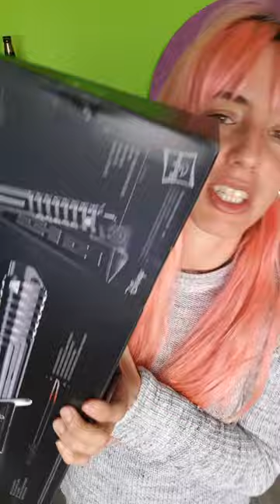Darksaber de El Mandaloriano - Hasbro Black Series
El prestigioso fabricante Hasbro presenta su nueva joyita para los amantes del universo Star Wars y The Mandalorian. Es nada menos que una réplica escala 1:1 absolutamente deluxe del Darksaber, el elegante sable láser mandaloriano, tal y como lo hemos visto en la fantástica serie The Mandalorian.

Este sable láser tan particular es un producto de Hasbro fabricado bajo licencia de Disney - Star Wars, y tiene una calidad absolutamente excepcional tanto en materiales como acabados, con una enorme cantidad de detalles y total fidelidad a esta antigua arma mandaloriana.

Cuenta con efectos de luz y sonido, con sonidos originales de la serie y las pelis. Su filo se ilumina de la misma forma que en The Mandalorian, y también reproduce el efecto de un choque de sables y el encendido progresivo típico de un sable láser. No te pierdas tampoco los detalles de la empuñadura, que además podrás colocar fácilmente en el soporte expositor que viene junto a este Darksaber. Es una réplica de colección que pesa más de un kilo, y por tanto no se debe dejar al alcance de los niños. Funciona con una pila recargable 1500mAH LiPo DE 3,7 V, que viene incluída.

Un artículo difícil de conseguir, el regalazo ideal para un auténtico fan de Star Wars y The Mandalorian, y por supuesto para los coleccionistas de paladar exquisito.